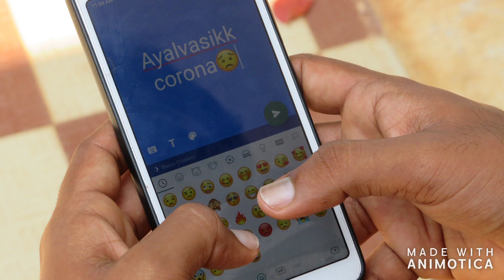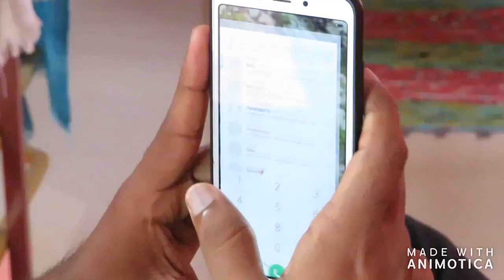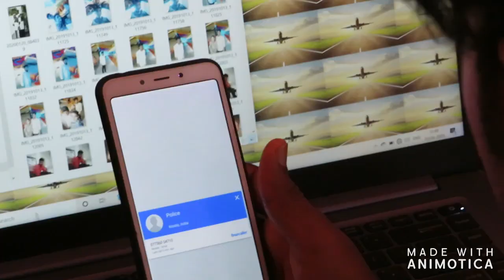Novel Corona Virus(covid-19) Oru Corona ALERT ! Awareness Short Flim 2020 //Malayalam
Directed by: Bivin
Camera      : Sabin
Actor          : Jishnu, Bivin
Crew mem: Sabin, Bivin, Jishnu